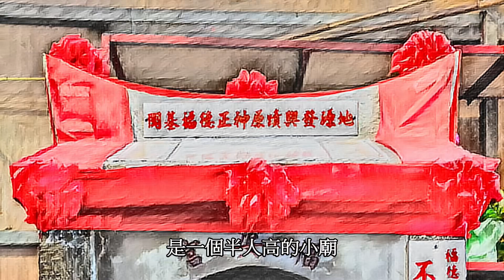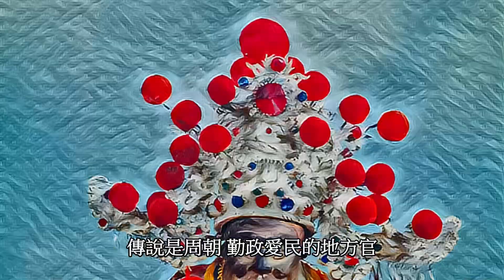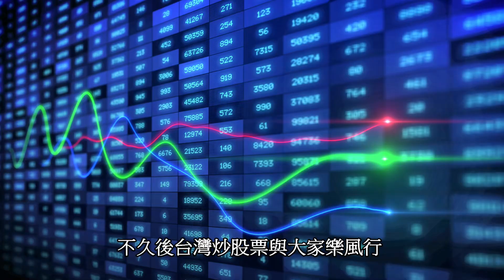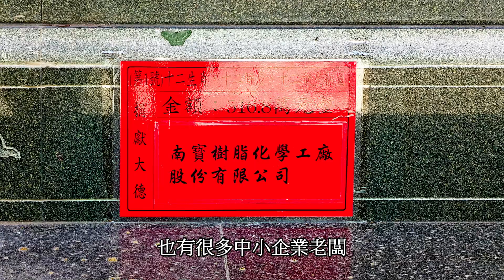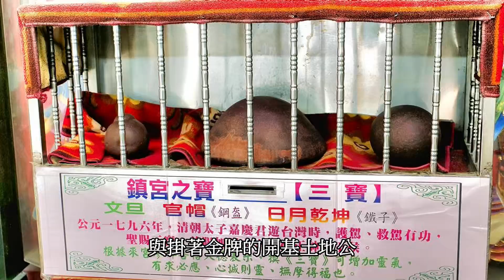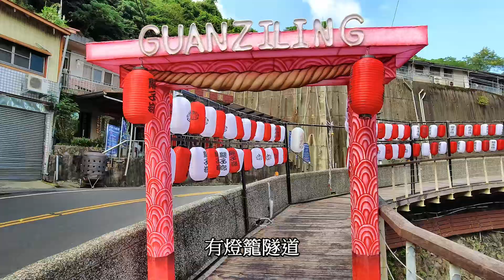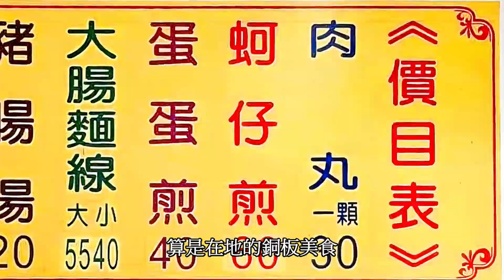台灣最高的土地公廟 彩劵業者必拜 關子嶺 崁頂福安宮/傳說與故事/嶺頂公園 火王爺祭/白河 阿卿肉丸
位於1000公尺高山上的土地公廟
有很多彩卷中獎的傳說與故事喔
聽說晚上人也是很多
附近關子嶺的 嶺頂公園
也有特別的火王爺與美食節
還有白河的肉丸

台南關子嶺 崁頂 福安宮